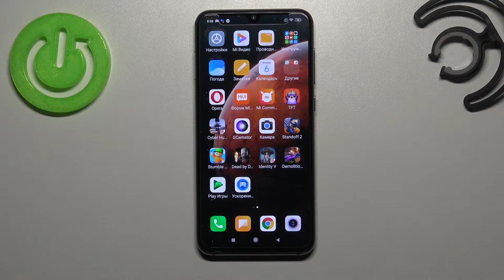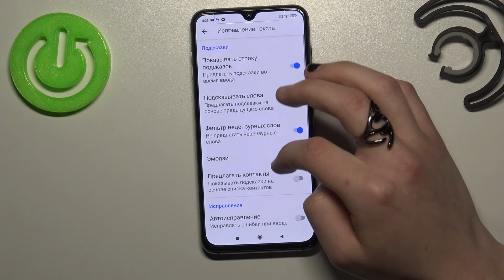Как выключить автоисправление текста / Т9 на Xiaomi Mi 9 SE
Доброго времени суток, если вас очень сильно раздражает, что ваш телефон Xiaomi Mi 9 SE автоисправляет текст, который вы пишете с помощь функции Т9, то это видео должно вам помочь! Показываем процесс выключения функции автоисправления на Xiaomi Mi 9 SE.

Как выключить Т9 на Xiaomi Mi 9 SE? Как настроить Т9 на Xiaomi Mi 9 SE? Как включить Т9 на Xiaomi Mi 9 SE? Как выключить автоисправление текста на Xiaomi Mi 9 SE? Как настроить автоисправление текста на Xiaomi Mi 9 SE? Как включить автоисправление текста на Xiaomi Mi 9 SE?